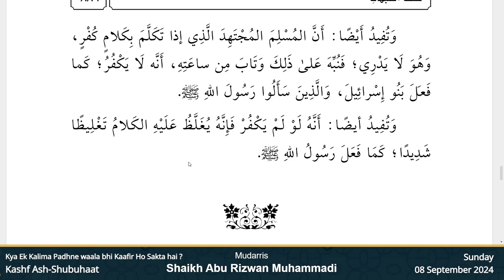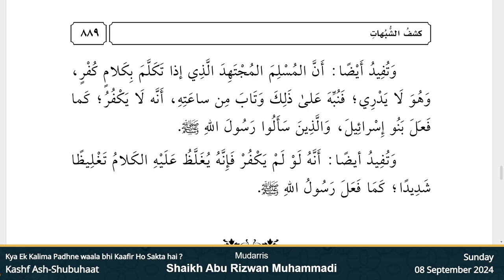Ek Kalima Padhne Waal Bhi Kaafir Ho Sakta Hai | Kasfh Ash-Shubuhaat | Shaikh Abu Rizwan Mohammadi